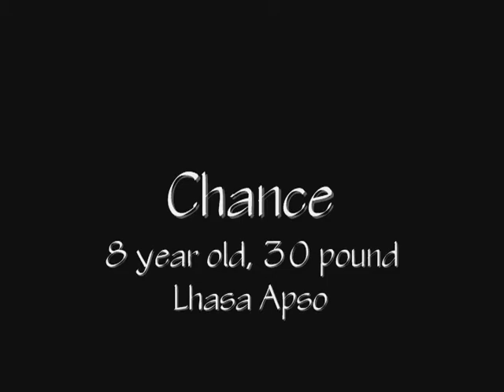Chance 1 Day Post Surgery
Chance is an 8 year old, 30 pound, Lhasa Apso who had a very unusual way of walking - rather than using his front paws, he walked on his elbows. Originally told there was nothing that could be done for their dog, Chance's family was recently referred to Dr. Terry Dew, board certified small animal surgeon at Azzore Veterinary Specialists for a second opinion. Chance had bilateral carpal arthrodesis yesterday. Dr. Dew is hopeful that surgery will improve Chance's quality of life. Here is Chance one day post-surgery.